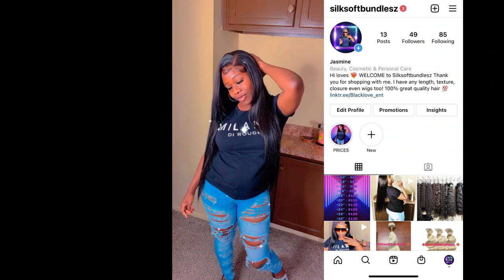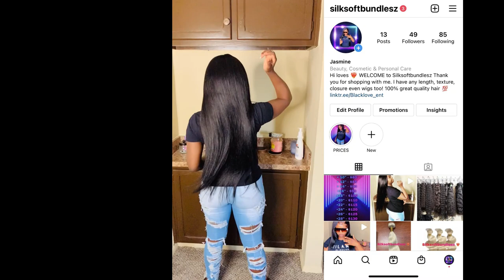RAW INDIAN BUNDLES